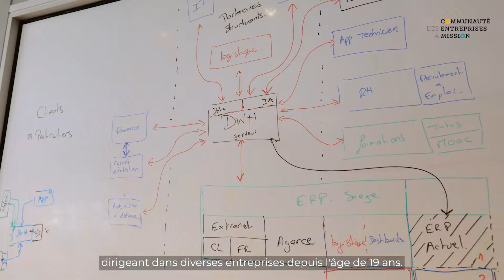L'ancrage opérationnel - Devenez entrepreneur à mission